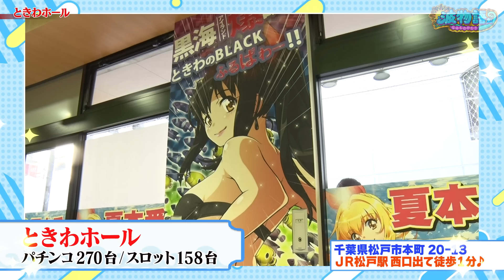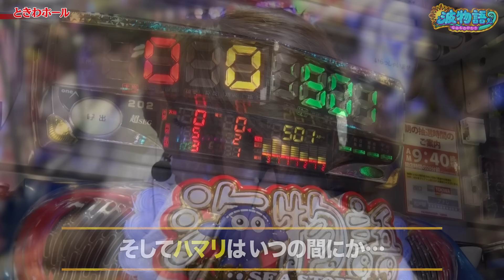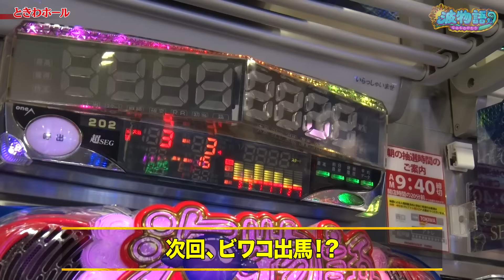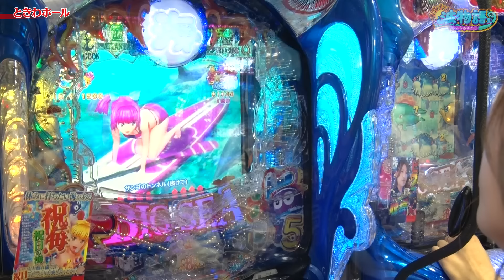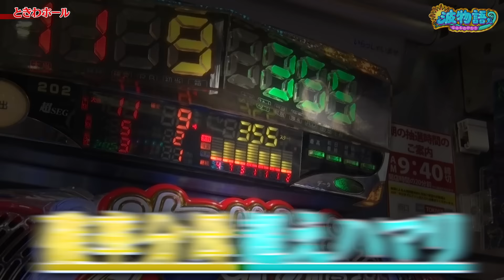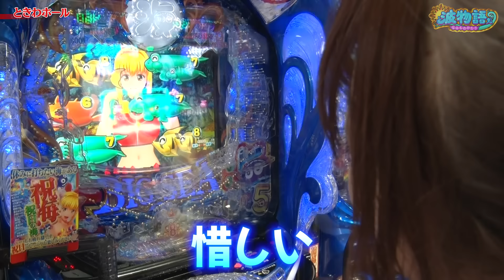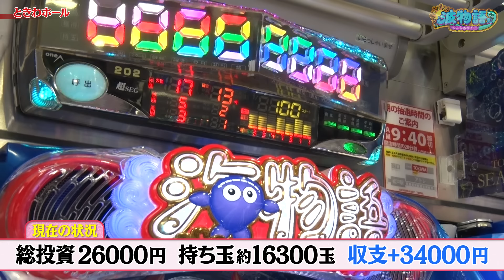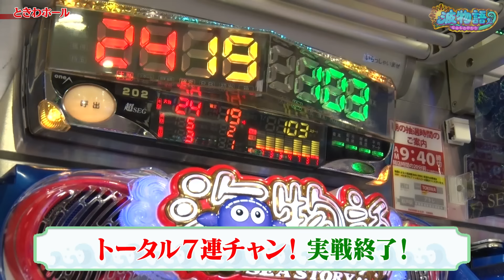【P大海物語5】苦手な魚群100%に『アレ』をプラスで神カスタムに!!? この夏極めろトレジャーモード！【波物語# 12】[パチンコ] [実戦] [ビワコ]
今回の波物語は「P大海物語5」を実戦！
ひょんなことから始めた、いつもと違うMy海カスタム…。
で、まさかの神カスタムを発見！？

どうぞごゆるり、お楽しみください♪

00:00 オープニング
00:38 店舗紹介
00:51 Ｍy海カスタム
01:11 実戦
06:11 My海カスタム微調整
06:27 実戦②
20:21 クリスタルへ
23:38 現世ラグーンへ
24:22 トレジャーへ
37:29 エンディング
38:01 おまけパート
38:34 エンディング②

★撮影オフショットや更新告知はこちらから♪
【ビワコチャンネル:Twitter】

★収録にご協力いただいたホールさま
「ときわホール」さん

★今回の実戦機種
「P大海物語５」(SANYO)

🌊ビワコチャンネルまさかの新番組『波物語』のリンク🌊

【P大海物語5】ついに開幕ビワコチャンネル♪ 初回は得意の海と波??で勝利を目指せ！ あのプレミアムも見れちゃいました…！【波物語＃１】[パチンコ実戦]

【Pスーパー海物語 IN 沖縄5桜ver.】大海シリーズとは一癖違った『桜の楽しさ、お伝えします！』通常時の肝はサイレントとウグイス。そして波!?【波物語#2】[パチンコ実戦] [ビワコ]

【P GO!GO!郷】緊急郷さん3人ノリ打ち!? リベンジ戦でツッパった結果は果たして…。100%GO!LIVE!開幕！【波物語#3】[パチンコ実戦] [ビワコ] [ハブ僧] [ギブアップ大西]

【大海物語4スペシャル】ふるさと滋賀の海を堪能回！ 大チャンスの魚群に大泡に遅れも連発!? ビワコは勝利できるのか…!?【波物語#4】[パチンコ実戦]

【e花の慶次～裂 一刀両断】ニューギンさんにて『スマパチ慶次』を最速試打！ 最大の出玉トリガー「一刀両断BONUS」は約1/3で約1500個を上乗せ!!?【波物語│番外編】[パチンコ試打実戦]

【エヴァ15】今なお大人気の理由を独自解説!? 実は初心者ビワコ、出撃！ あのプレミアムも見れちゃいました…!【波物語#5】[パチンコ実戦] [新世紀エヴァンゲリオン～未来への咆哮～]

【わんニャンアドベンチャー】ビワコがオススメする決め手とは一体…!? 海打ちも唸る、魅力が満載の最新台を実戦!!! 【波物語#6】[パチンコ]

【P大海物語5】大波を掴んだ結果、とんでもない出玉が…!? 『ビワコ×大海5』の真髄お魅せします！【波物語#7】[パチンコ] [実戦]

【Pスーパー海物語IN沖縄5】朝から魅せます『三洋一番』！久しぶりの沖海5で出玉のお祭り、始まるか…！？【波物語＃8】[パチンコ] [実戦]

【e花の慶次～裂】初当りから魅せる衝撃の1500個乱舞！『ビワコ×諸ゲンさん』で大量出玉に向け一刀両断!【波物語#９│番外編│前編】[パチンコ] [実戦] [新台]

【PA大海物語5 Withアグネス・ラム】ハピネスチャンス降臨!! それもビワコと諸ゲン2人とも!! 甘デジとは思えないBIGチャンスを活かせるか…!!?【波物語#１０│番外編│後編】 [新台]

【P大海物語5】海の生き物たちの『絆』に振り回されるビワコ!? BIGプレミアムがたーんまり見れちゃいました!?【波物語# 11】 [パチンコ] [実戦]

他チャンネル様のビワコ出演動画は是非こちらから改めて！

★パチンコ★パチスロTV！ 様

★【公式】DMMぱちタウンch 様
【イツワリを見抜くのは至難の業？ビワコの深すぎる海物語愛！】イツワリ三銃士 第8回 前編《ビワコ・諸積ゲンズブール・たなちゅう》P大海物語5［パチンコ］

【大海5で歓喜のBIGプレミアム！ビワコのイツワリの愛は!?】イツワリ三銃士 第8回 後編《ビワコ・諸積ゲンズブール・たなちゅう》P大海物語5［パチンコ］

★ヤングちゃん、寝る? 様

★パチンコ・パチスロ必勝本WEB-TV  様
【熟パチ～人生いろいろ～】～老害？疑惑の2人に『老害認定テスト』実施～パチンコ・パチスロ実践番組《出演者ビワコ・水瀬美香・かつなり・謎ババア》[必勝本WEB-TV][パチンコ][パチスロ][スロット]

★ニコナナチャンネル 様
【赤裸々告白】ビワコが宝くじ100万円当選と破局の関係! 大崎一万発とボーダー論と波理論のオカルトを熱く語った結果!!「大崎一万発の本音で話せや!!」[パチスロ・スロット・パチンコ]

★諸積家 様
【Pゴジエヴァ】ガオォォォ!!これが本当のオスイチだ!!矢吹無敗の女と共に１周年に向けて最後の勝負に挑む!!【あしたの矢吹  13前編】

【Pゴジエヴァ】これが最後の希望!!ゲンズとビワコ、勝利へ向けて最後の最後に頼れるものはやっぱり“波”しかねぇ!!【あしたの矢吹 13後編】

ビワコイラスト製作者 よっしー 様